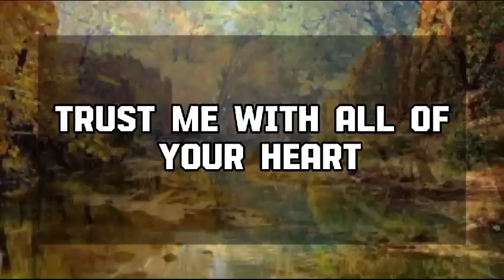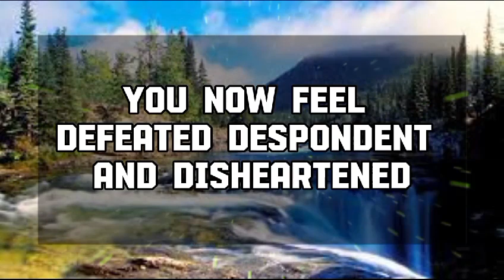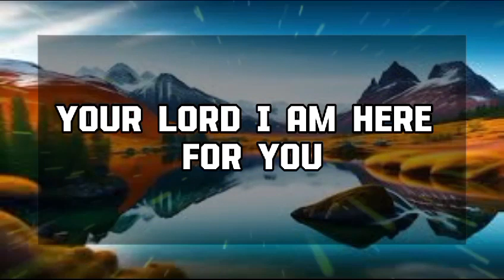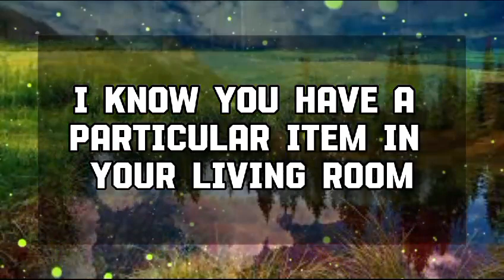God Message Today: SOMEONE IS DAYDREAMING ABOUT YOU 💌 God message || Universe message